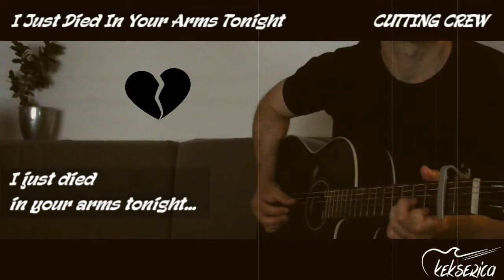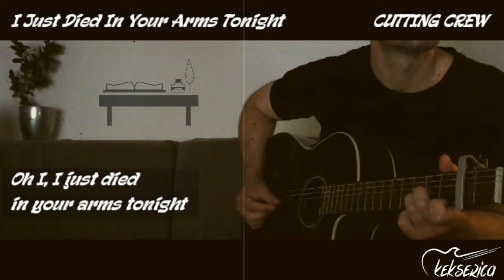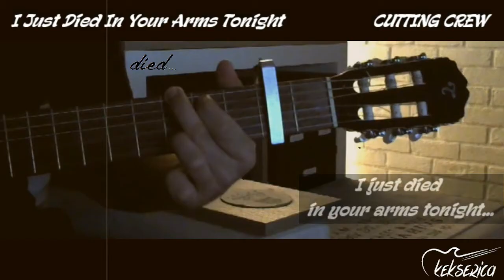I Just Died In Your Arms Tonight - CUTTING CREW [cover/fingerstyle/instrumental/tekst]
CUTTING CREW
Broadcast (1986.)